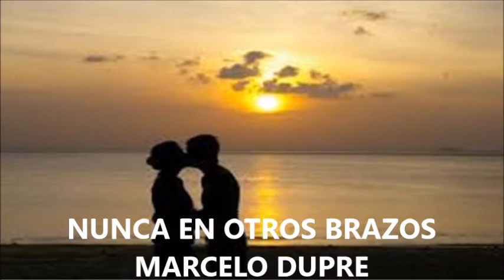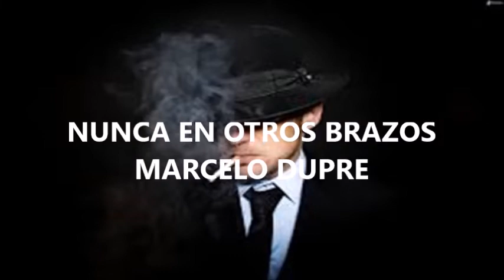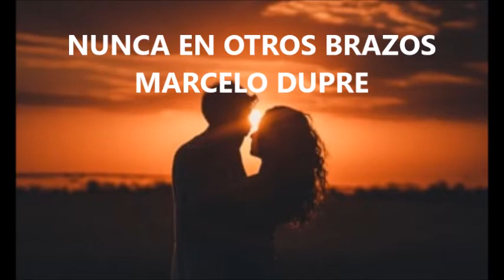NUNCA EN OTROS BRAZOS MARCELO DUPRE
CANTA AUTOR ARGENTINO MARCELO DUPRE